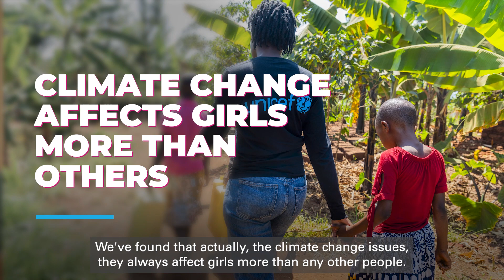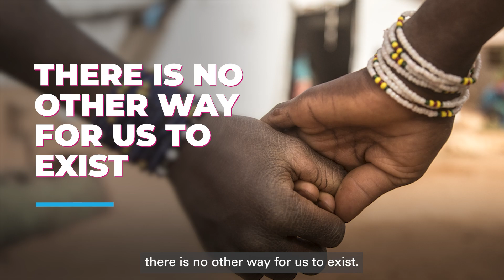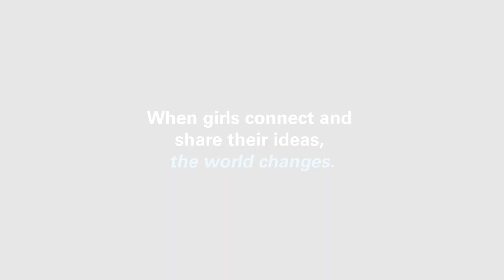International Day of the Girl | UNICEF Africa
This International Day of the Girl, we celebrate every voice and every action.

Young girls around the world are speaking up to create a brighter future ForEveryChild.

The official UNICEF YouTube Africa channel is your primary destination for the latest news updates from the frontline, documentaries, celebrity appeals, and more about our work to realize the rights of every child across Africa.